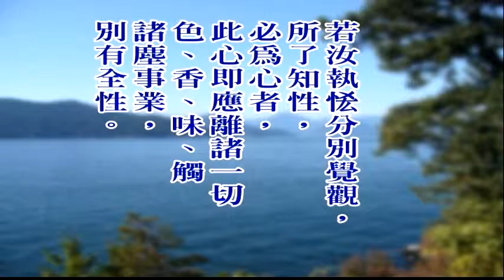大佛顶首楞严经第五套-十番显见 2-11